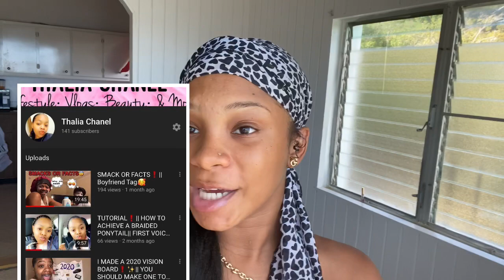IM GOING ON A DATE WITH ANOTHER MAN PRANK on BOYFRIEND‼️*Went Extremely Wrong*😂😖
Tahlia Chanel Channel💕👇🏼

   ~XoXo ;)
Love all my babies 💘

Social Media 🤪